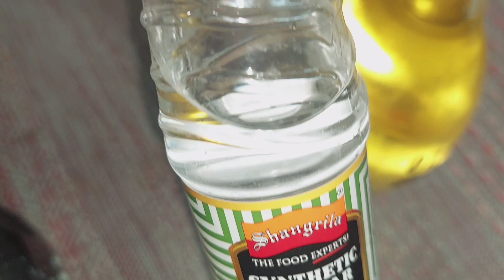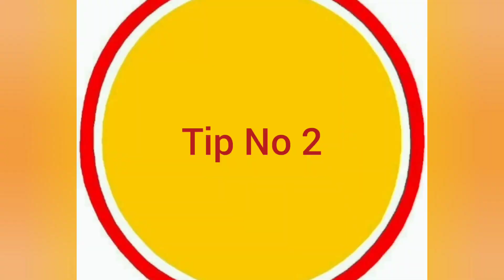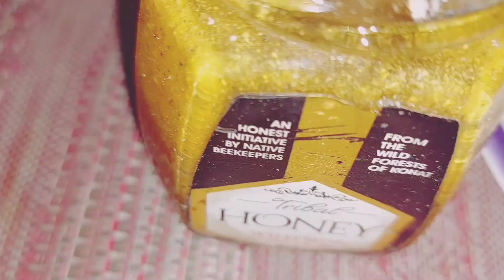Khusk khansi Balghami khansi ka ilaj | Best Home Remedy for Cough | Kitchen Hacks And Tips &Tricks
Khusk khansi Balghami khansi ka gharelu ilaj | Best Home Remedy for cough | Chest infection Remedy

Honey and saltwater gargles are popular home remedies for coughing. You can also drink herbal teas made of peppermint, ginger, slippery elm, thyme, turmeric, or marshmallow root. There's some evidence that bromelain supplements and probiotics can help ease a cough

There’s some evidence that bromelain supplements and probiotics can help ease a cough, but more evidence is needed. Additionally, if your cough is caused by GERD, avoiding trigger foods may help. Drinking plenty of fluids is also important for soothing a cough.

How  to Make Sanitizer Spray at home
zero cost kitchen hacks ahownd Tricks
Kitchen organiser, Best ideas for home
tip and trick, save electricity and electricity bills, using baking soda to Clean Dirtiest blanket, how to Clean pot, how to dry clean blanket at home kambal dhonay ka asan tarika
best kitchen and house tip and trick
Matar ko ek Saal tak Mahfooz krnay ka Asaan Tarika ,Make Gold From Egg Shells ,Useful Kitchen Tips ,home decorations ideas, ghar ki safai ka Asaan Tarika .Kitchen ko saaf karne ka tareeqa. how to store flour, how to Clean Dirtiest kitchen gadgets how to Clean Dirtiest clothes,sidra kitchen hacks indian vlogger pinky ,maa ye kesay kron Ao beti ko sikaen ,ayesha nazir official
fatima Hacks And Tips ,Recycling,Recycle and waste disposal ideas reuse old things, reuse old clothes, reuse Leftover hair reuse bottles and jars ,Make wardrobe. Dopatay sey almari bnaey, takiay k ghalaf sey almari bnaey ,dabay sey almari bnaey . best home organiser, Best Kitchen remedy ,Bartan ko saaf krnay ka tarika. stain remover , tooth paste hacks and tips, incredible Toothpaste Tricks and tips ,Home hacks and easy Tips

how can cure to cough
Best treatment for cough
home remedy for cough
Best homemade remedies
Tips and Tricks
Best home remedy
cough and cold symptoms
cough and cold treatment
cough and cold remedies
khansi ka gharelu ilaj
Balghami khansi ka gharelu ilaj